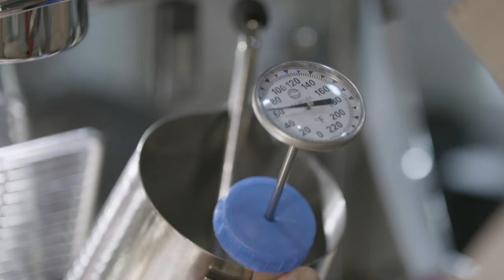Roadchef - Costa Drive thru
Costa Coffe Drive thru's are appearing at Roadchef sites nationwide.